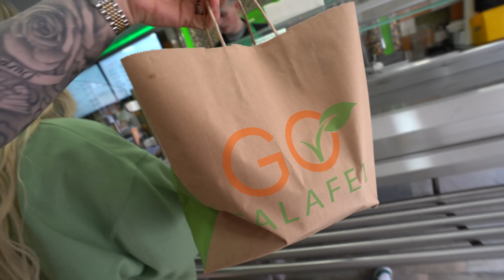Answering Your TMI Questions About Our Relationship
We may have been a bit to TMI in this video...👀

our camera equipment:
- main camera
- small vlog camera
- ring light